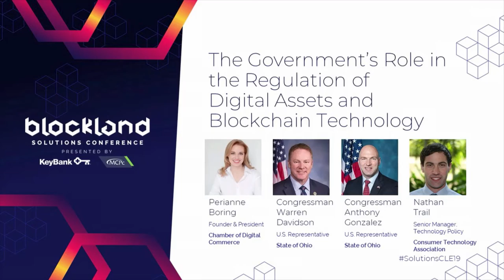The Government’s Role in the Regulation of Digital Assets and Blockchain Technology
Government is a strong influencer in the ability for private and public sector adoption of emerging technologies. As we enter a critical time in the adoption of blockchain technology, the path government takes will have significant consequences on the US economy and competitiveness on the global stage. We will delve into the role that policy makers play in this arena on both a state and federal level and the priorities currently being acted upon. We will also discuss the implications of these actions as they may either support or discourage US leadership on the global stage.

Moderated by Perianne Boring from the Chamber of Digital Commerce, U.S. Representatives Warren Davidson and Anthony Gonzalez along with Nathan Trail from the Consumer Technology Association will share their personal experience as they blaze new trails to support the acceleration of emerging technologies into practice.